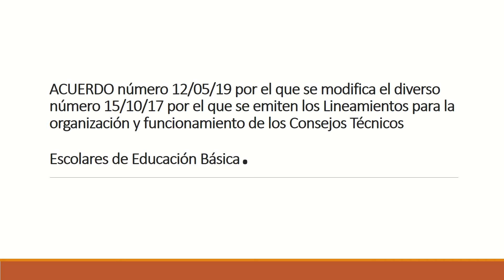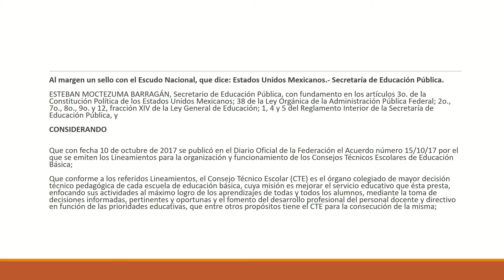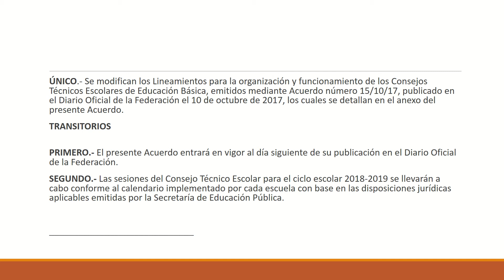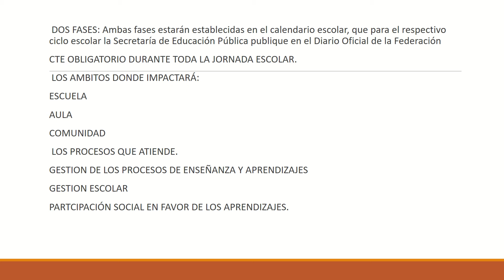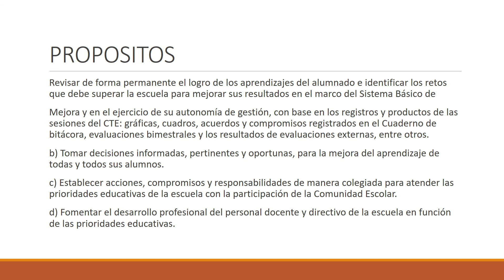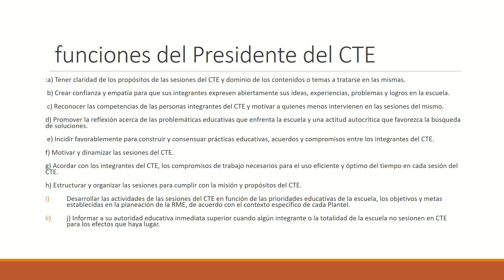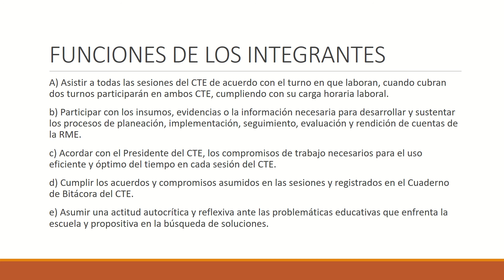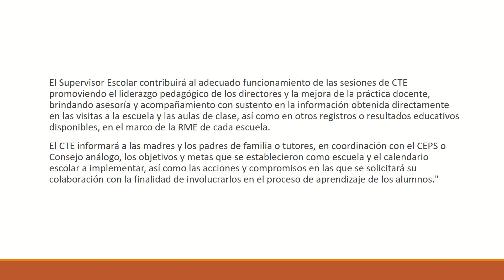acuerdo 120519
TE EXPLICAMOS EL ACUERDO 120519